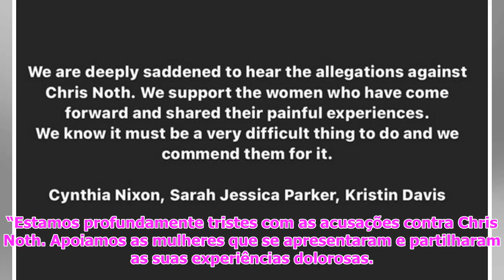Caras | Sarah Jessica Parker, Cynthia Nixon e Kristin Davis reagem às acusações de que Chris No...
Caras | Sarah Jessica Parker, Cynthia Nixon e Kristin Davis reagem às acusações de que Chris Noth é alvo

Cynthia Nixon, Sarah Jessica P...